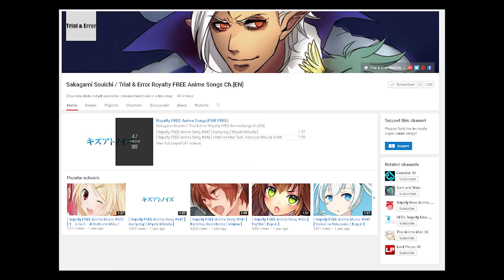Boku Dake ga Inai Machi (ERASED) | Anime Review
music is property of Sakagami (trial & error)

I just joined Loot Crate for epic gear and excellent exclusives, delivered monthly! Try it and get $5 dollars off your first month!